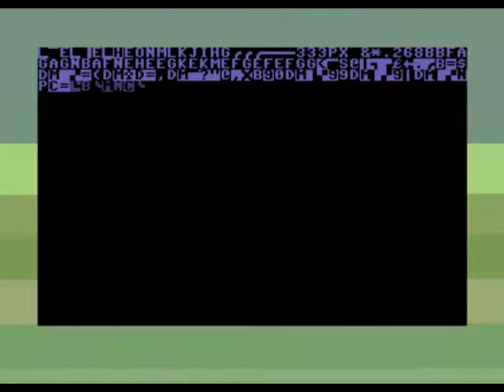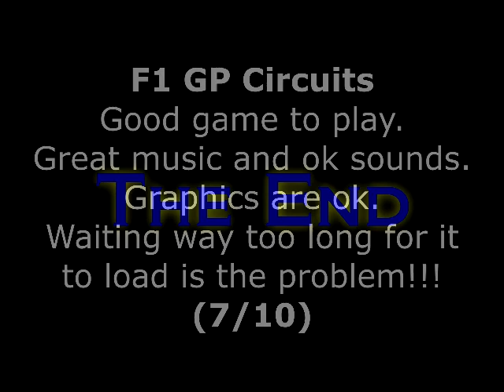F1 GP Circuits Review for the Commodore 64 by John Gage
F1 GP Circuits is a top down Formula One racing game that came out in 1991 by Idea Software. This game was a request by K C. Warning! This video has swearing.